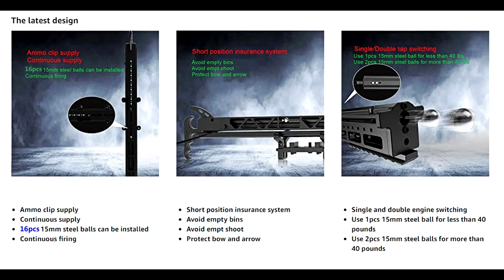16 Steel Balls Magazine Repeating Compound Bow ( 15MM )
Ebay store 1

Newest Repeating Compound Bow Magazine Capacity 16 Ball 15MM Ammo
Features:
Aluminum Repeating Magazine Launcher
Magazine Capacity 16 Steel Balls ( Diameter 15MM )
Launcher Total Length 80CM
Launcher Net weight 1530 grams
Safety Pin & Front Hook
With Laser Rail
Compound Bow Drawing force 30-60 Pounds

One Fedex express parcel sending
This ebay item do not have any Scope or Laser

Package Includes:
    1 *  Basic Set Compound Bow
        You need to install bowstring by yourself
    1 *  Aluminum Launcher Magazine
        With bracket

Product is SKD units, be ready install by you
There is not papery manual booklet inside parcel
We provide video comes easy installation for you

Delivery to USA, UK, AUS,CAN,JPN,GER,ITA,FRA, KOR,INA,IND,VIE,,PHI,MEX Almost worldwide:
The shipping way is by Global Fedex Express delviery service from China ( 7 to 14 business days)
Relaxing to track package in real time at courier's website in transit.
Not Economy Int'l Shipping.

when you receive packages if you have any question about products and installtion,

Welcome to shop !
All orders ship fast from china directly to the worldwide.

Compound Bow
Bow Riser material:
Lightweight high strength aluminum alloy
Bow limbs material: Reinforced glass fiber
Draw Weight: 30-60lbs (Adjustable),
Draw Length: 16-31.5 inch
Wheelbase: 32.5 inch, Brace Height:7.25"
Let Off：80%, IBO speed: 330fps
Shooting Range : 150-300 m, Weight: 4.5 pound , Size:92*35*7cm
Item name: Bow steel ball modified track
Material: Aluminum Alloy, CNC machining